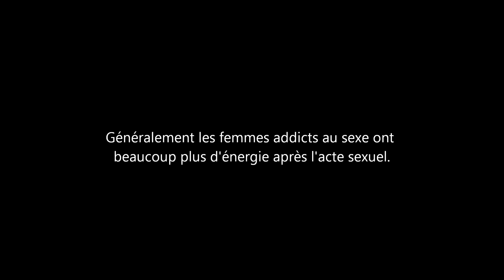Vraie cause de l'addiction de sexe chez la femme